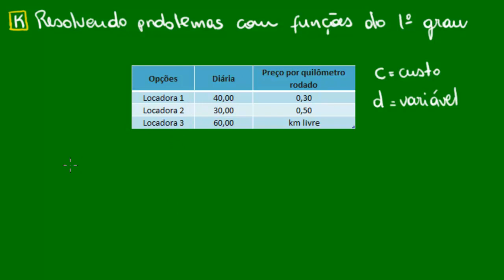Cálculo do aluguel de veículos - Função Afim - Matemática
Nesta aula o kuadro ensina a definir uma função do 1º grau a partir de um exemplo cotidiano.